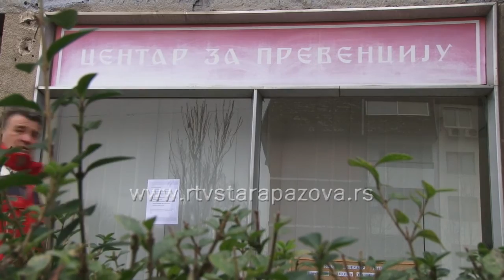Škola za trudnice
Buduće majke sa teritorije opštine Stara Pazova dva puta nedeljno u trajanju od po sat vremena pripremaju se za najlepši period svog i života svog deteta. Škola za trudnice u pazovačkom Doma zdravlja „Dr Jovan Jovanović Zmaj“ sledeće godine obeležiće deceniju postojanja.